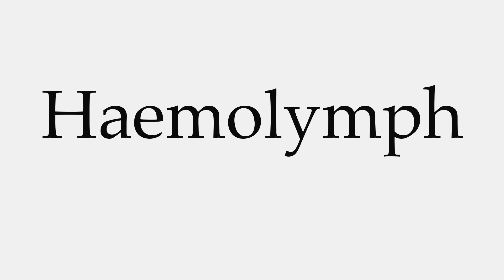How to Pronounce Haemolymph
This video shows you how to pronounce Haemolymph